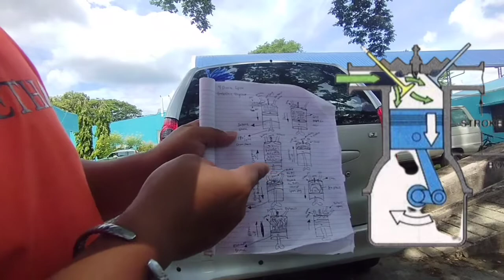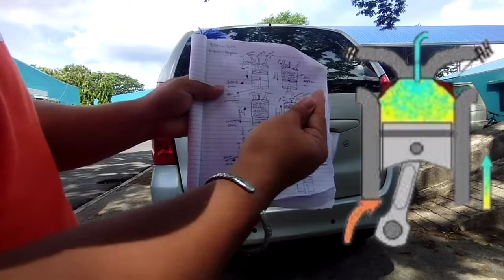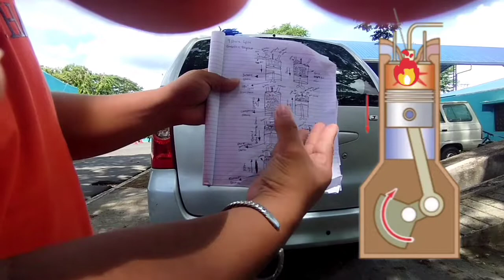4 STROKE CYCLE GASOLINE ENGINE Paano Nga Ba Gumagana Ang Mga Sasakyan?